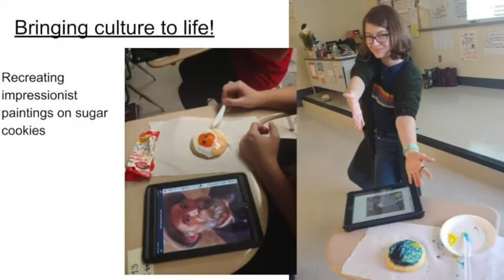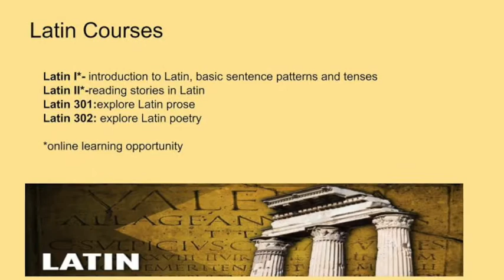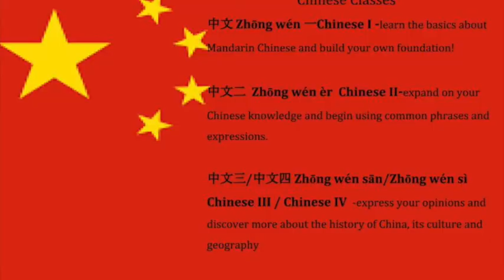Course Selection: World Languages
Learn about Hempfield High School World Language courses in this video featured here.